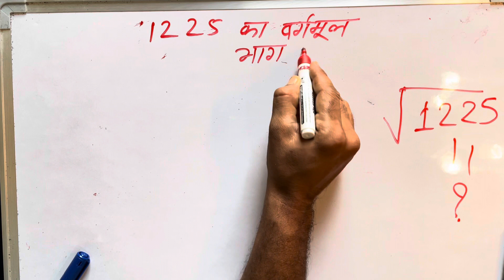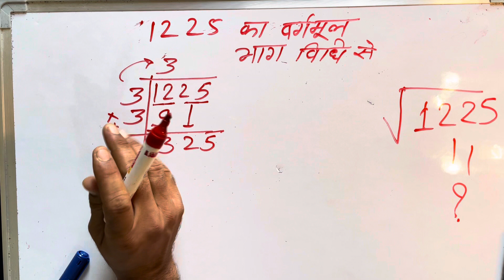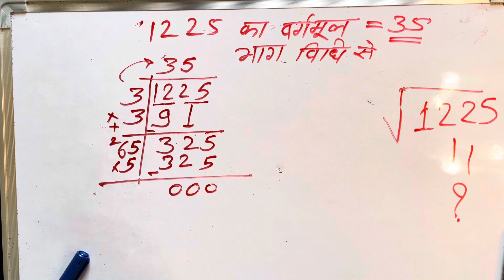√1225 | 1225 का वर्गमूल | Square root | Vargmul kaise nikalte hain